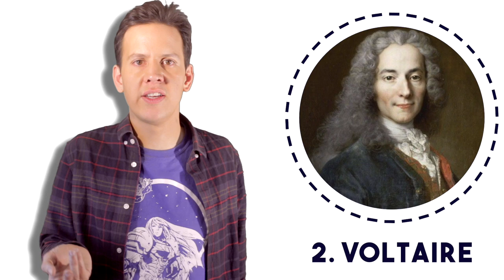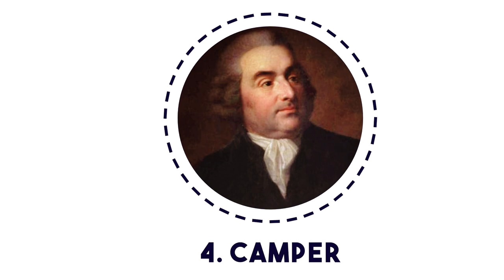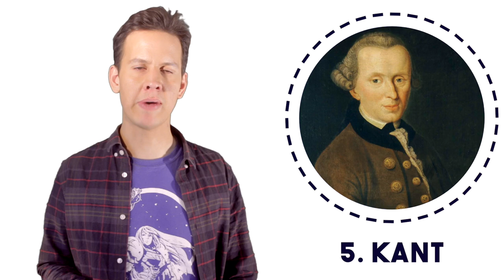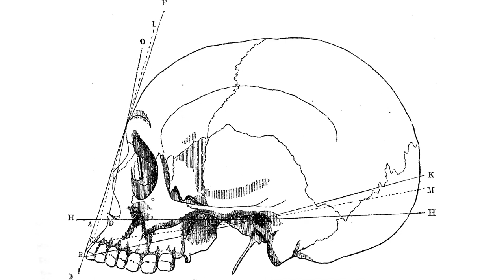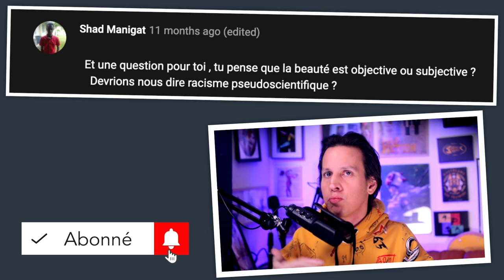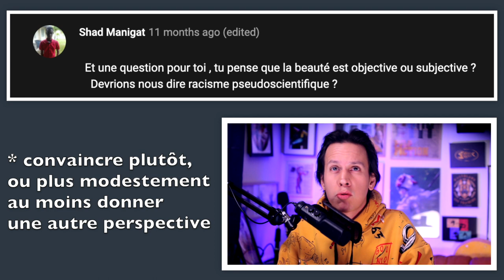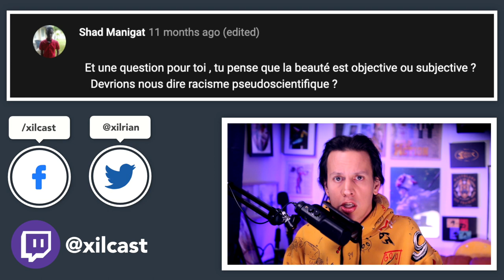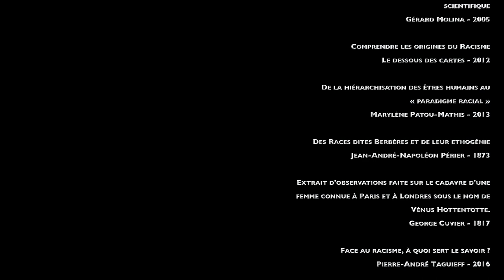Histoire du racisme 3 : de multiples racismes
- Histoire du racisme 3/5 : Pleins de protoracismes

On s’intéresse cette fois-ci aux différents lecteurs de Buffon et de Linné qui vont

Cette série de vidéo traite de l’histoire du racisme en tant que concept biologique, pour en savoir plus sur les sujets traités

Bibliographie partielle et quelques unes des sources utilisées :
Bibliographie partielle :
--- Charles Darwin et la question du racisme scientifique - Gérard Molina - 2005
--- De la hiérarchisation des êtres humains au « paradigme racial » - Marylène Patou-Mathis - 2013
--- Des Races dites Berbères et de leur ethogénie - Jean-André-Napoléon Périer - 1873
--- Extrait d'observations faite sur le cadavre d'une femme connue à Paris et à Londres sous le nom de Vénus Hottentotte. - George Cuvier - 1817
--- Face au racisme, à quoi sert le savoir ? - Pierre-André Taguieff - 2016
--- François Bernier and the Invention of Racial Classification - Siep Stuurman - 2000
--- L'idée de race en France au XVIe et au début du XVIIe siècle - Arlette Jouanna - 1975
--- La perfectibilité. Rousseau. - Simone Manon - 2008
--- Malédiction de Cham : les Noirs sont-ils réellement maudits par la Bible ? - Makandal Speaks - 2017
--- Nouvelle division de la terre par les différentes espèces ou races d’hommes qui l’habitent, envoyée par un fameux voyageur à M. l’abbé de La *** - François Bernier - 1684
--- Quel genre de groupe sont les races ? - Magali Bessone
--- Races et dégénérescence. L’émergence des savoirs sur l’homme anormal - Claude-Olivier Doron - 2013
---  The Idea of Race: Its Changing Meanings and Constructions - James H Sweet - 2006
--- Vénus hottentote : une "rue Cuvier" à Paris est-elle opportune? - Michel Alberganti - 2010